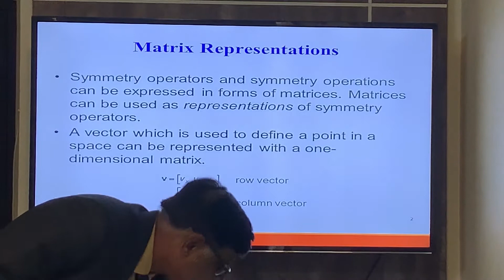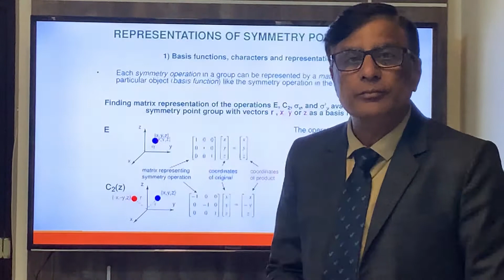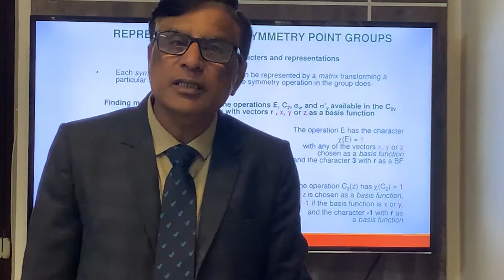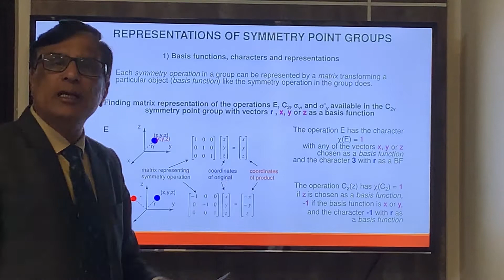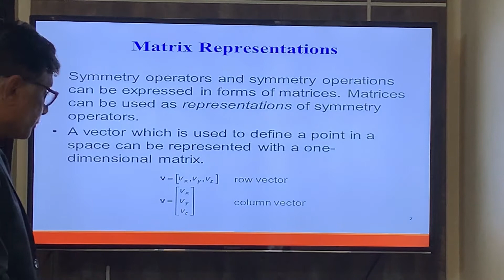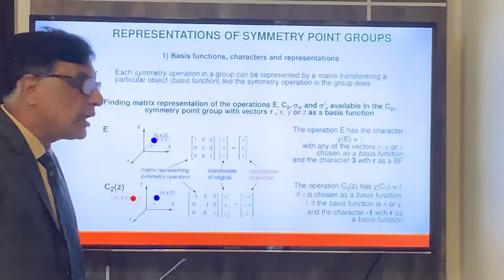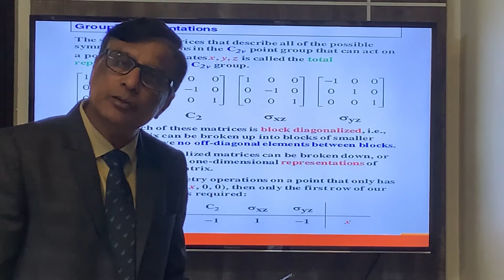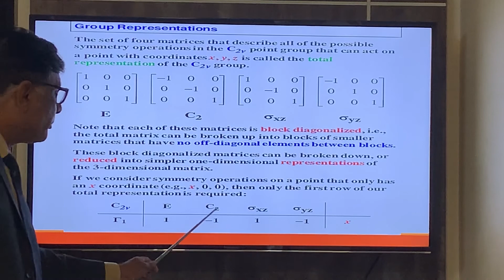Symmetry and Group Theory: Metrics Representation of C2V in English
Metrics Representation of C2V: CHNN-404